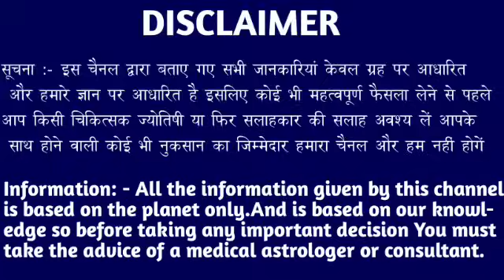कन्या राशि वालों 31 अक्टूबर 5:30 बजे मुंह पर ताला लगाना पड़ेगा बड़ी खुशखबरी। Kanya Rashi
कन्या राशि वालों 26 अक्टूबर 5:30 बजे मुंह पर ताला लगाना पड़ेगा बड़ी खुशखबरी। Kanya Rashi